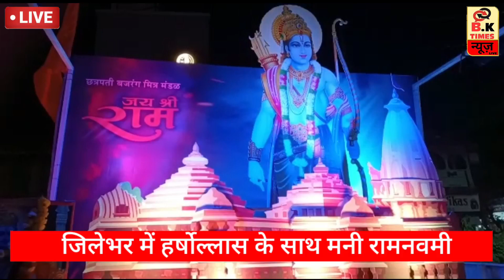Ram Navami Shobha Yatra 2023 | हर्षोल्लास के साथ मनी रामनवमी..! | LIVE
जिलेभर में हर्षोल्लास के साथ मनी रामनवमी

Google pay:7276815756